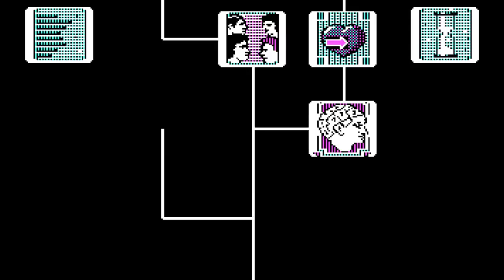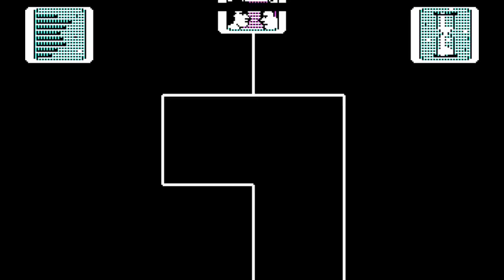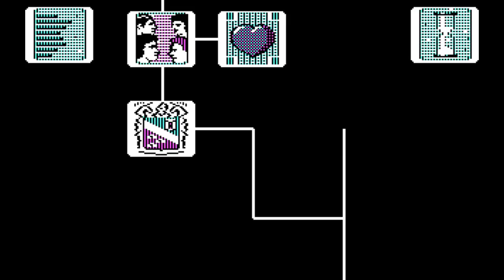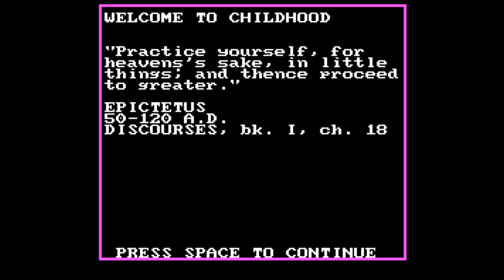DOS Time - Alter Ego Part 2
Hey everyone on this episode of DOS time is Alter Ego one of the first life simulators for PC. Now this game is not the most exciting visually but I am gonna do my best to make the game fun. Basically you play a life yep starting from birth to grave getting to make tons of choices along the way. While I played the game a little before I only got up to young childhood phase before I was well killed. Hopefully this time things go better :)

Twitch.tv with new information on the page including schedule